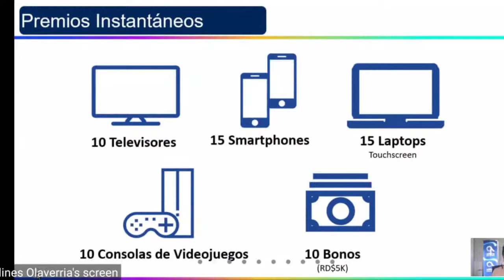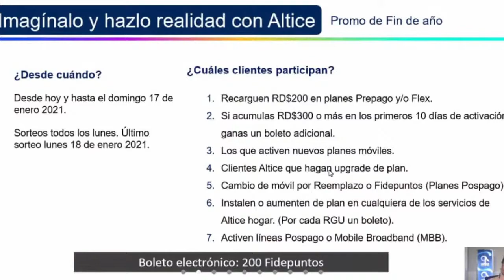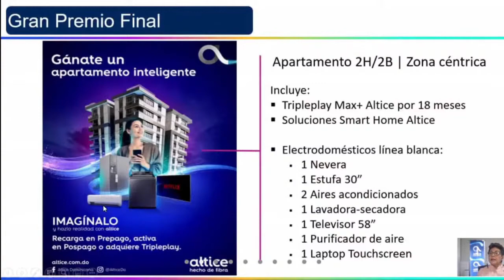Todo lo que necesitas saber de la promoción "Imagínalo y cúmplelo" de Altice